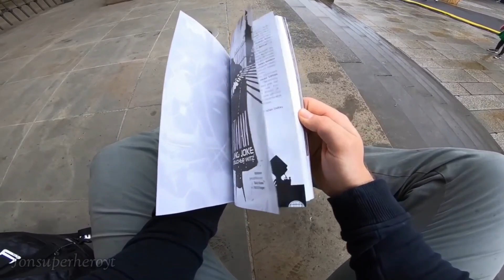IRONMAN VS THOR VS HULK VS CAPTAIN AMERICA VS SPIDERMAN VS SUPERMAN SUPERHERO AVENGERS UNBOXING